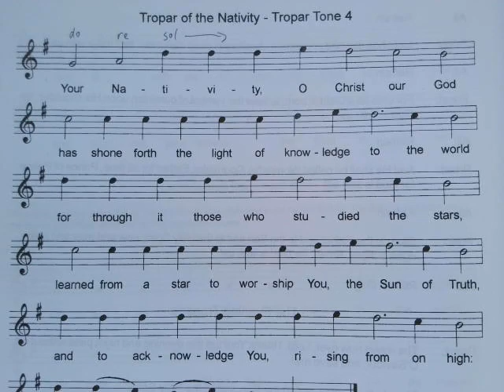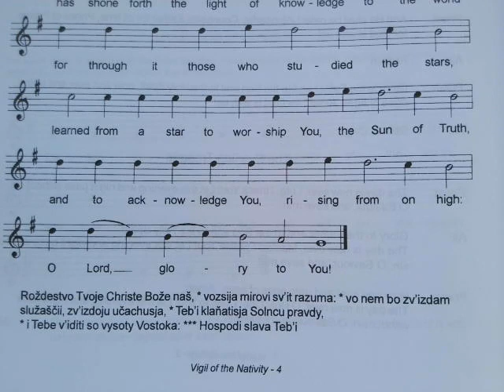Nativity Tropar - Rozdestvo - Christmas - Carpatho Rusyn Chant, ACROD